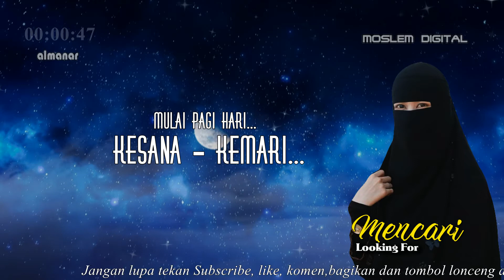Mencari - Looking For - Almanar Koleksi Album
Akan datang suatu masa pada umat manusia, mereka tidak lagi peduli dengan cara untuk mendapatkan harta, apakah melalui cara yang halal ataukah dengan cara yang haram."

Dalam soal rezki, Islam menganjurkan kepada umatnya agar selektif. Rezki yang diambil tidak boleh sembarangan, yaitu harus dipilih yang baik dan halal. Kehalalan itu bisa terkait dengan jenis barangnya atau pun juga cara mendapatkannya. Ada beberapa jenis barang atau benda yang tidak boleh dimakan atau dikonsumsi. Disebutkan bahwa, sesuatu itu adalah haram, misalnya bangkai, daging babi, darah, binatang yang disebelih dengan tidak menyebut asma Allah, dan lain-lain.

" Hai orang-orang yang beriman, sesungguhnya (meminum) khamar, berjudi, (berkorban untuk) berhala, mengundi nasib dengan panah, adalah perbuatan keji termasuk perbuatan syaitan. Maka jauhilah perbuatan-perbuatan itu agar kamu mendapat keberuntungan. Sesungguhnya syaitan itu bermaksud hendak menimbulkan permusuhan dan kebencian di antara kamu lantaran (meminum) khamar dan berjudi itu, dan menghalangi kamu dari mengingat Allah dan sembahyang; maka berhentilah kamu (dari mengerjakan pekerjaan itu)."

Semoga bermanfaat
Source : net
Mencari - Looking For

Dari... Mulai pagi hari...
Kesana - kemari...
Semuanya, Mencari...
Sepanjang hari...

Kesana - kemari...
Semuanya... Mencari...
Sepanjang hari...

Mencari kejayaan
Mencari kehormatan
Dalam ragam pandangan
Dengan sama harapan
Asal tidak sampai...
Lupa diri...

Kesana - kemari...
Semuanya... Mencari...
Sepanjang hari...

Mencari kejayaan
Mencari kehormatan
Dalam ragam pandangan
Dengan sama harapan
Asal tidak sampai
Lupa diri.

Kesana - kemari...
Semuanya... Mencari...
Sepanjang hari...